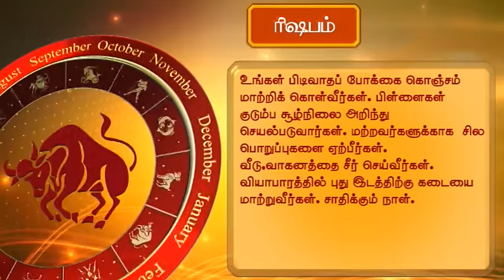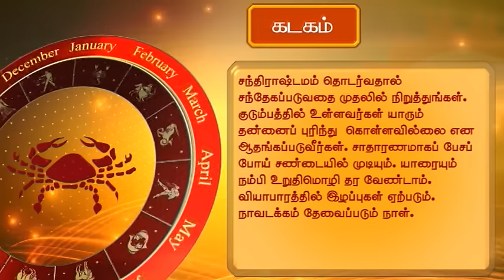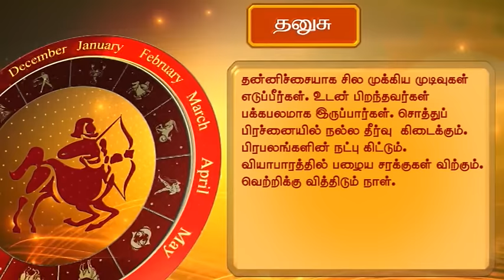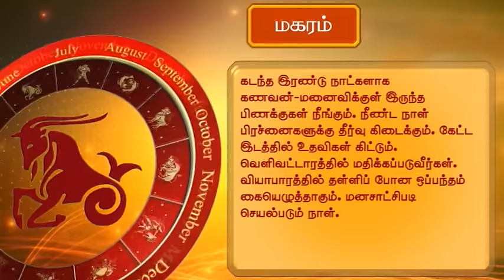Horoscope (தினசரி ராசிபலன்) 29-05-2016